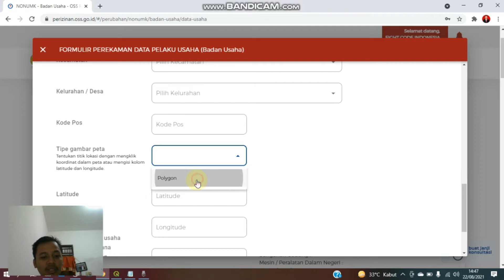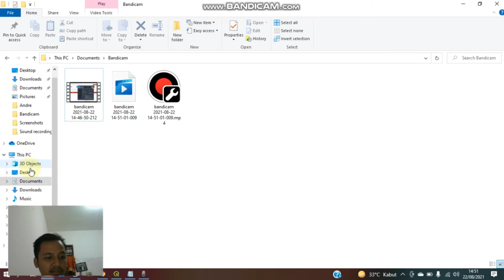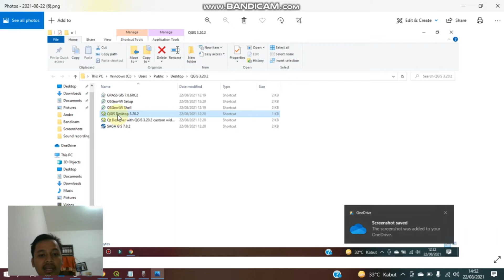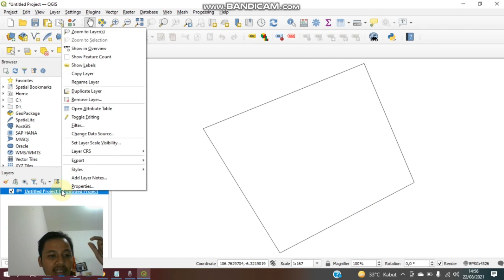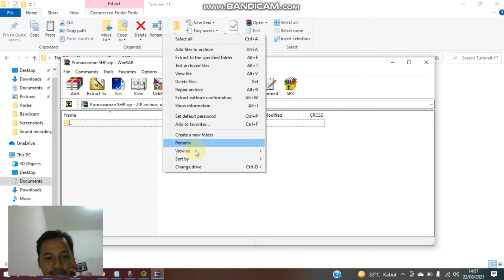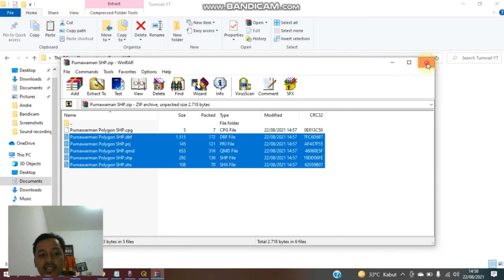Cara membuat Peta Polygon SHP OSS RBA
Berikut merupakan tutorial pembuatan peta polygon SHP untuk pengisian di OSS berbasi resiko.